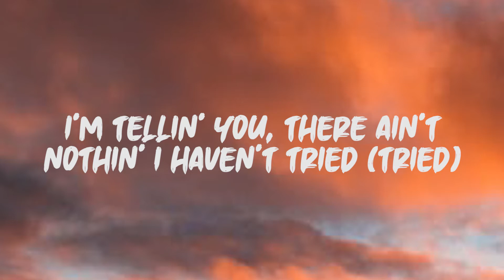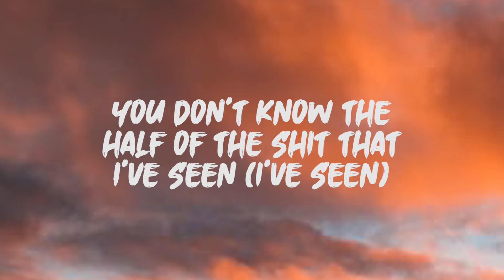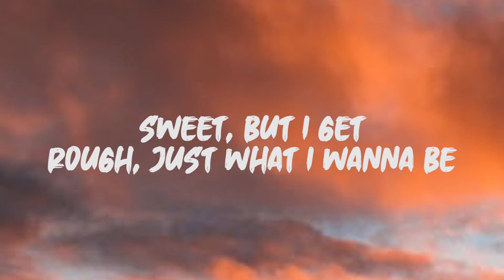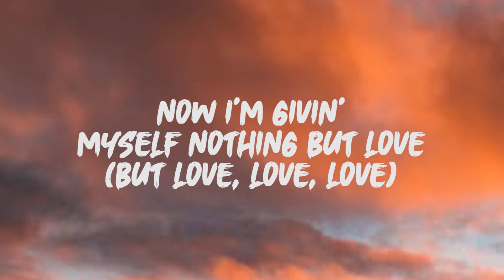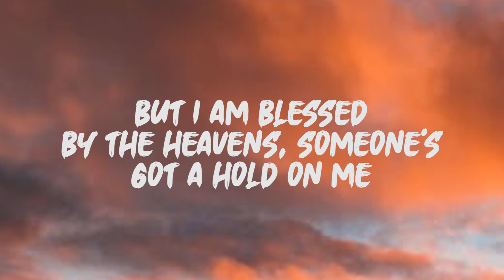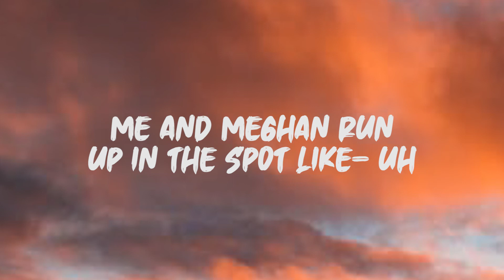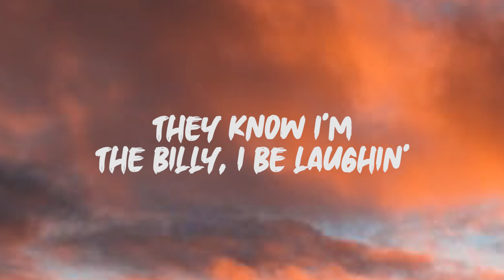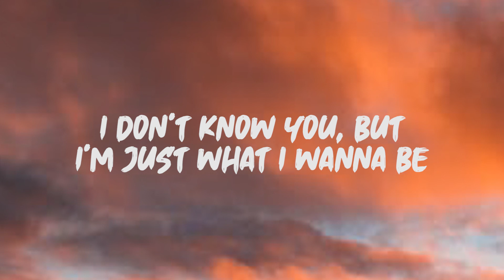Meghan Trainor, Nicki Minaj - Nice To Meet Ya (Lyrics)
Lyrics: Meghan Trainor, Nicki Minaj - Nice To Meet Ya

[Meghan Trainor & Nicki Minaj:]
(Nice to meet ya, ooh) mmh
(Nice to meet ya, ooh)
(Nice to meet ya) Meghan Trainor
(Nice to meet ya) let's go

[Meghan Trainor:]
I used my makeup to hide (hide)
I'm tellin' you, there ain't nothin' I haven't tried (tried)
Changed my hair but I couldn't change up my mind (my mind, mind, mind)
You know I been tryna work it (yeah, yeah)
You know ain't nobody perfect (yeah, yeah)

Go ahead, go talk about me (me)
You don't know the half of the shit that I've seen (I've seen)
Go ahead and tell them whatever you heard (whatchu you heard)
I look different on the surface (yeah, yeah)

I am blessed by the heavens, someone's got a hold on me
Sweet, but I get rough, just what I wanna be
What I wanna be, just what I wanna be

But I am blessed by the heavens, someone's got a hold on me
I don't know you, but I'm just what I wanna be

(Nice to meet ya, hey)

I used to care way too much (ah-ah)
Filter myself, I thought I wasn't enough (enough)
Now I'm givin' myself nothing but love (but love, love, love)
'Cause I know that I am worth it (yeah, yeah)
I know ain't nobody perfect (yeah, yeah)

[Nicki Minaj:]
Prrrt!
Who you gon' call when you ain't got the— uh
Me and Meghan run up in the spot like— uh
I pop off 'cause I am the reignin' champ
Please, no comparisons, 'cause you know they can't
Had to cut the grass, there was snakes in the camp
They know I'm the billy, I be laughin'
One minute I'm nice, the next a monster (prrrt)
My guesthouse alone cost like three tickets
And that Rolls truck and that paint job real wicked
Used to dumb, dumb myself down for these chickens
Now when dem, dem talk, I smile it be crickets

Boom
I turn every head when I walk in the room
I'm pretty in real life, hit my pics with the zoom
A ten when they rate it like Tune
Elevator to the penthouse, we ain't stoppin' anytime soon

[Meghan Trainor:]
Blessed by the heavens, someone's got a hold on me

(Nice to meet ya) oh-oh-oh
(Nice to meet ya) oh-oh-oh-oh